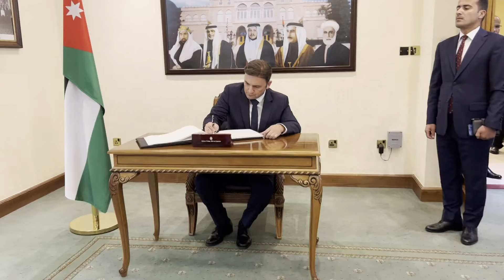Maqedonia e Veriut e interesuar për tu anëtarësuar në “Unionin për Mesdheun”